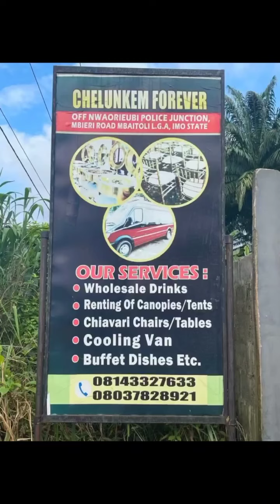Call to verify 🙏 Real Chief Imo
Call to verify 🙏 Real Chief Imo Page